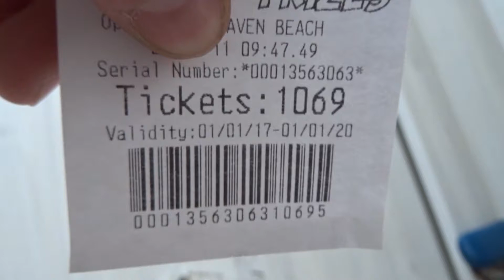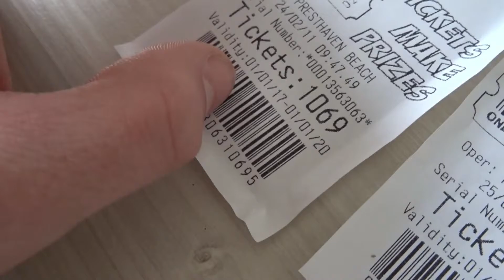Exploring The Beach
So, I Hope you enjoyed this video let me know in the comments… So if you don’t know my name is Calvin and I film what I get up too in my life. If you did enjoy it and wanna stay up to date the follow the following links.

Well as you know the channel is called CalvinFoulkesVLOGS, As Calvin Is the main Youtuber. Then He has his amazing Family, His Mum Anna His 2 Sisters Siobhan and Tegan And then his amazing Girlfriend Mia.  On Christmas Day 2016 Calvin Went to Mia's House To ask her out... And there together now so she must have said yes.  At the moment Calvin is studying joinery at college. Mia Is getting Homeschooled and getting ready for her GCSE's. Siobhan is in year 8 at highschool and tegan is in year 2 in primary school.